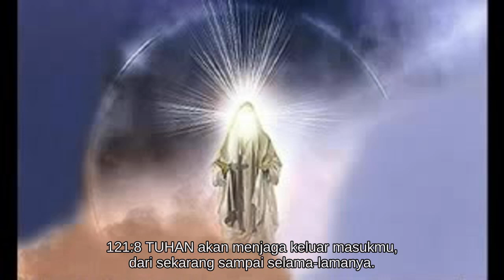Mazmur 121 [19.0599/66.1189]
Jilid V:  Mazmur 107-150

* Tuhan, Penjaga Israel.